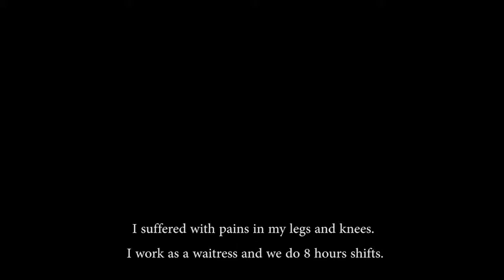Maya Katsir, student and waitress, Tel-Aviv